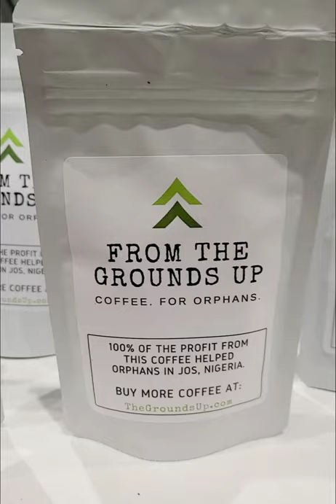Conference Marketing Coffee Bags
Oilfield Lessons Learned advertises their app on every coffee bag they give out! The premium coffee gift drew a crowd and gave them an opportunity to talk to a variety of potential clients!